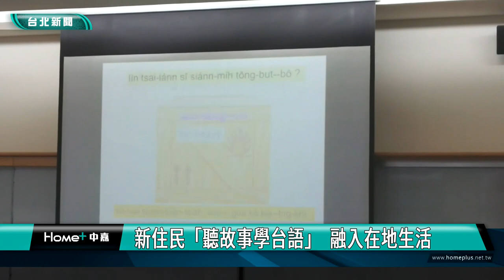新住民 學台語|新住民「聽故事學台語」 融入在地生活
為增進新住民在台生活適應能力，融入在地文化，大同區公所開設新住民「聽故事學台語」課程，從民間的俗諺故事，幫助新住民族群，輕鬆有趣的學習閩南語。

大同區公所開設新住民「聽故事學台語」課程，邀請到專業且廣受好評的李素香老師，透過講授天氣、人際關係及菜市場等主題，帶入閩南語的對話練習；並且設計「閩南語說故事」課程，從通俗有趣的小故事，加深學員學習閩南語的興趣，認識在地生活的典故。

除了學習台語知識，大同區公所還與萬華稅捐處合作，在課程中介紹租稅小知識、推廣雲端發票APP，以及有獎徵答，讓學員學到許多生活實用知識，並將小禮物帶回家，可說是收穫滿滿。

大同區公所希望透過閩南語研習課程，讓學員親自動口說，除了降低語言隔閡、提升人際關係，更能幫助學員快速融入臺灣生活。